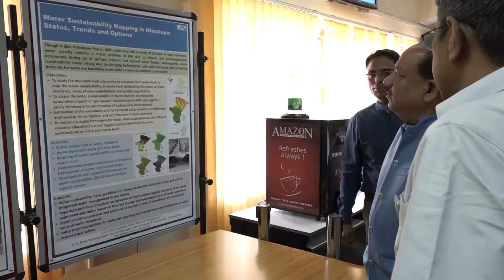India has a key role in addressing global warming and climate change: Dr Harsh Vardhan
ग्लोबल वार्मिंग और जलवायु परिवर्तन के समाधान में भारत की महत्वपूर्ण भूमिका है. डॉ हर्ष वर्धन